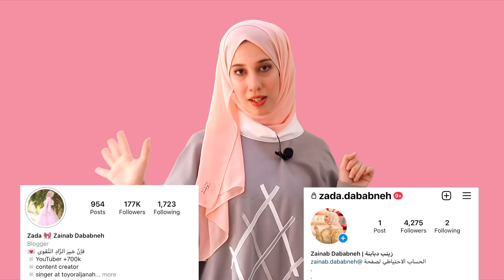قصتي بالسرفيس 😰 كان يحاول .. بس فضحته ! موضوع خطير 😓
حسابي الانستغرام الأصلي 👇🏻

حسابي الانستغرام الاحتياطي 👇🏻

Fatoom’s channel: 👇🏻

Fatoom’s instagram:👇🏻

Fatoom’s TikTok:👇🏻